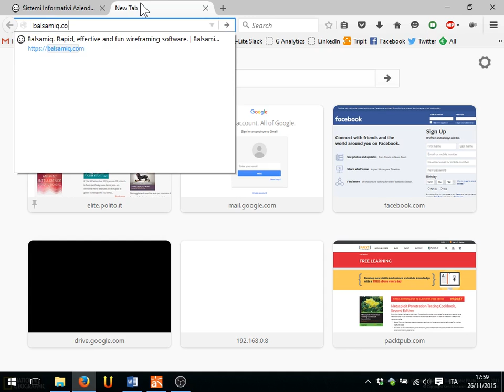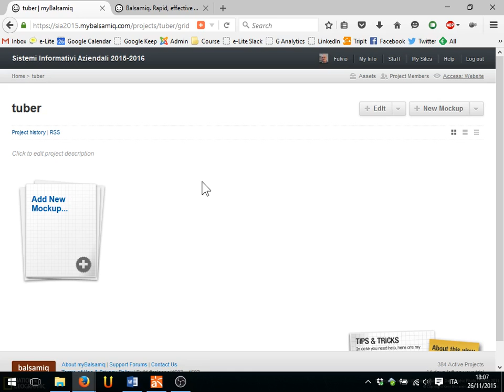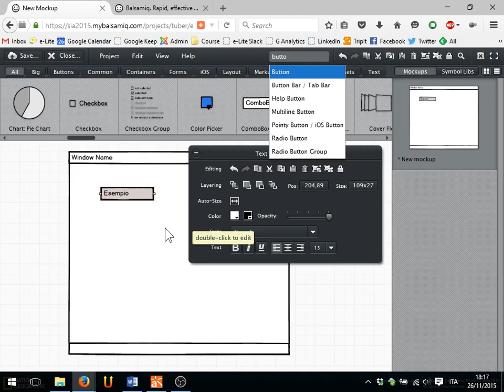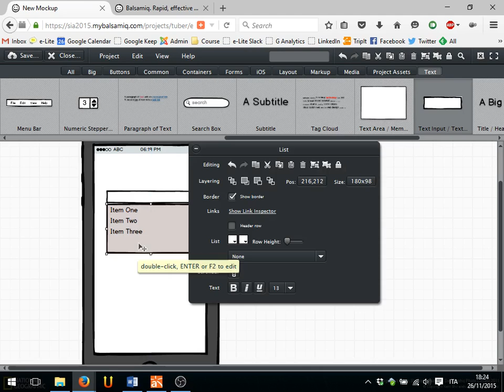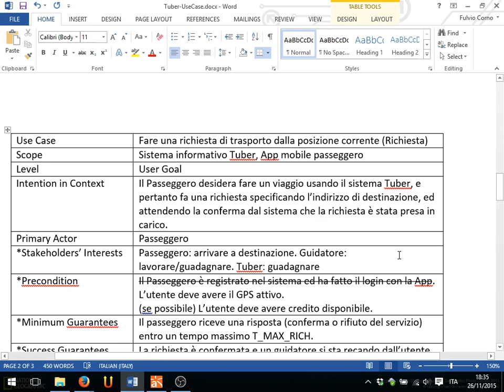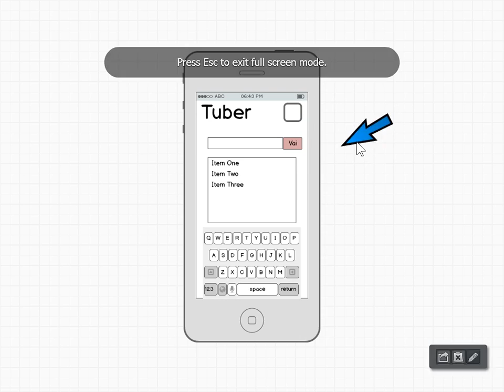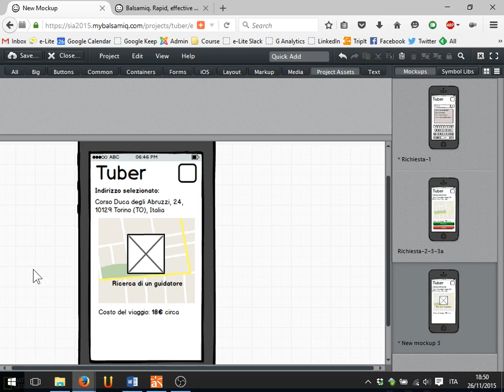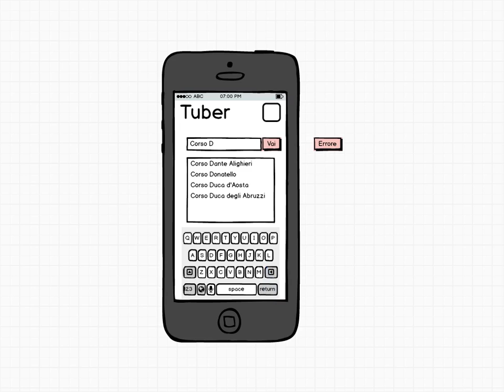Lezione 26 del 26/11/2015 - Sistemi Informativi Aziendali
Argomento: Realizzazione mock-up